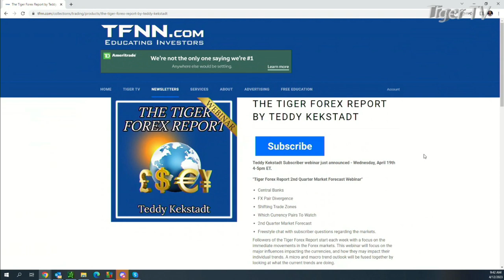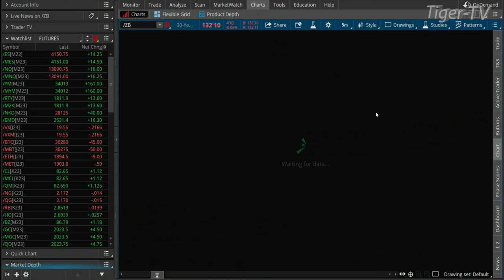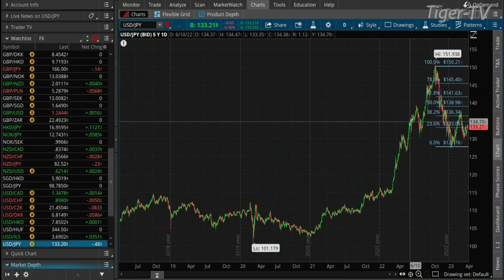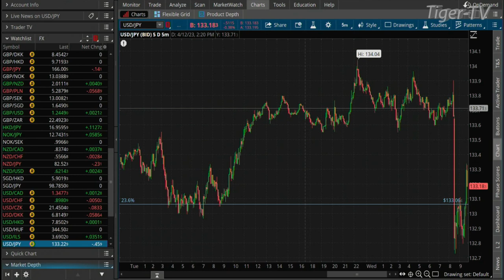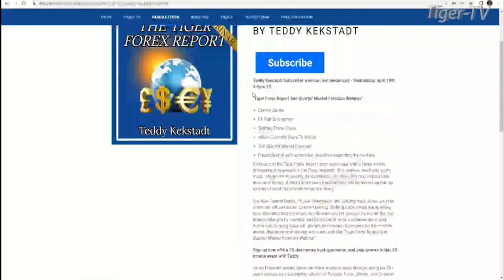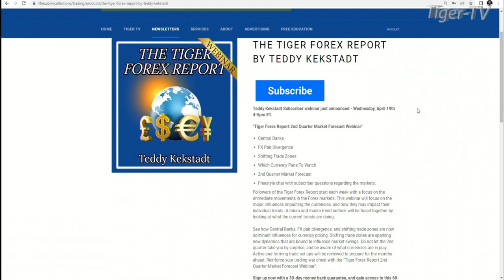April 12th, Teddy Kekstadt on The Morning Market Kickoff- 2022